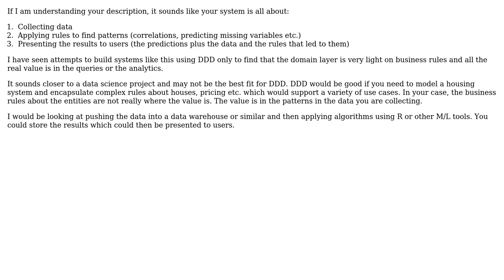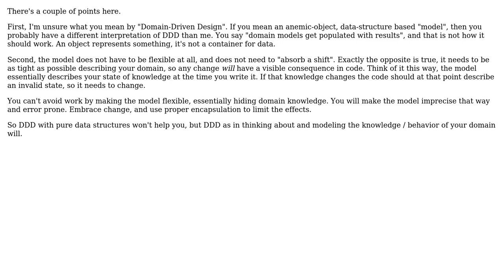Software Engineering: Applying Domain Driven Design to an analysis driven domain (2 Solutions!!)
Software Engineering: Applying Domain Driven Design to an analysis driven domain

With thanks & praise to God, and with thanks to the many people who have made this project possible! | Content (except music & images) licensed under CC BY-SA | Music | Images & others | With thanks to user Robert Brautigam user Dan Saunders user Cosmica and the Stack Exchange Network Trademarks are property of their respective owners. You are responsible for your own actions.